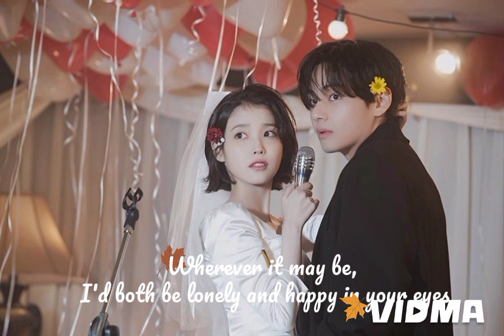I U - LOVE WINS ALL English Cover